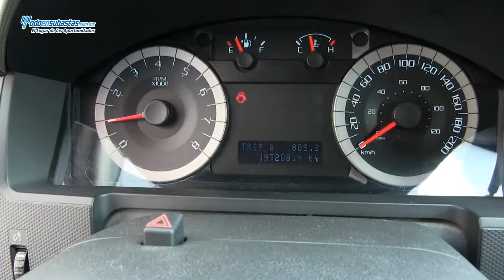Ford / Escape /2012